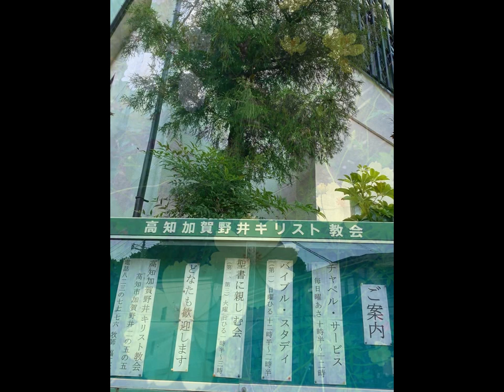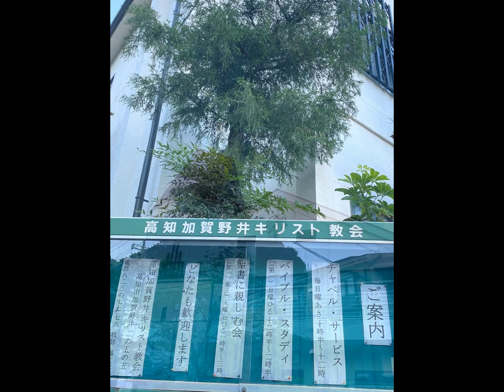高知加賀野井キリスト教会20200913福江等牧師メッセージ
2020/9/13
「神に栄光を帰す人生」
「ダニエル書4:28-37」